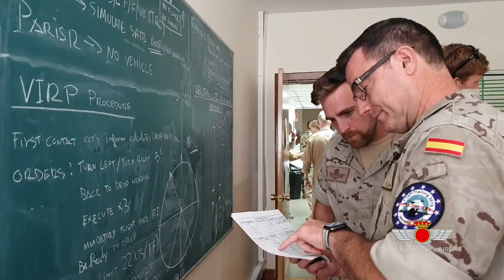XXV años del Suboficial Mayor en el Ejército del Aire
El empleo de Suboficial Mayor nace con La Ley 17/89 (Reguladora Del Régimen Del Personal Militar Profesional) y Junto al de Subteniente forma en ese momento el grupo de los Suboficiales Superiores.

Pero no es hasta el 11 de enero de 1995 cuando se nombra el primer Suboficial Mayor en el Ejército del Aire, recayendo este nombramiento en el Subteniente Francisco Barba Egido.

Es en este mismo año cuando con la orden ministerial 131/95 de 10 de octubre se establece las normas reguladoras del empleo y funciones del Suboficial Mayor siendo el propósito de esta norma:

 “Crear un quinto empleo en la escala básica es reafirmar la propia personalidad e importancia de dicha escala dotándola de una cabeza que complete el perfil de carrera de los militares pertenecientes a ellas y puedan alcanzar su máxima realización personal y profesional".